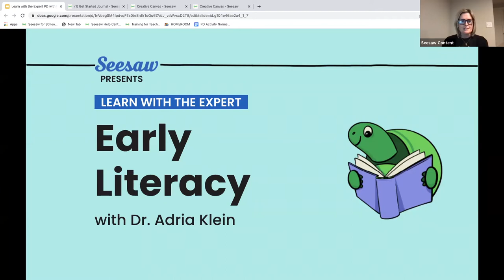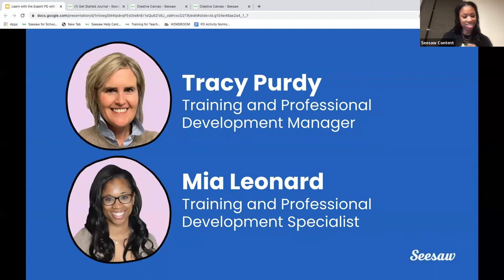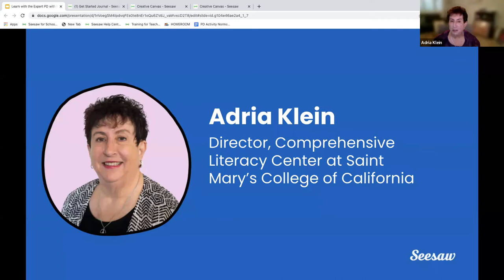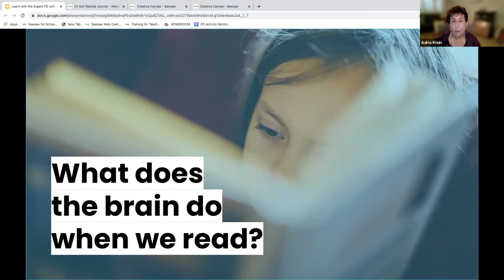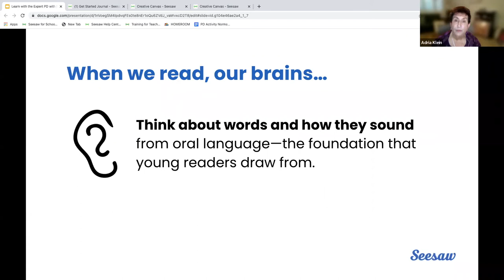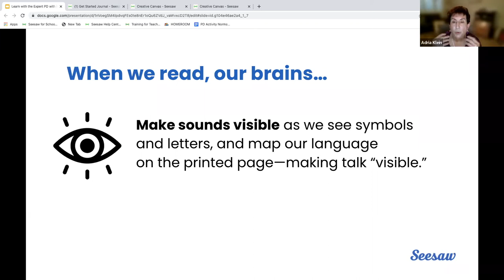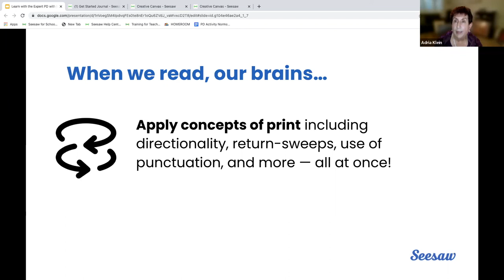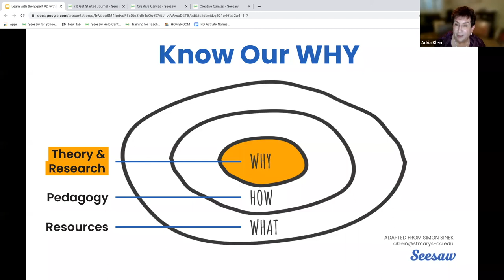Introduction: Learn with the Expert: Early Literacy with Dr. Adria Klein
Introduction:
Seesaw is partnering with renowned literacy expert, Dr. Adria Klein, to share 3 small literacy strategies that will have a big impact in the classroom!

Dr. Adria Klein, the Trainer and Director of the Comprehensive Literacy Center at Saint Mary’s College of California, and professor emerita of reading education at CSU San Bernardino will share her lifelong work on best practices in literacy and research behind how the brain learns to read.